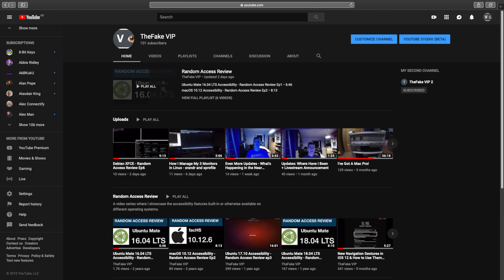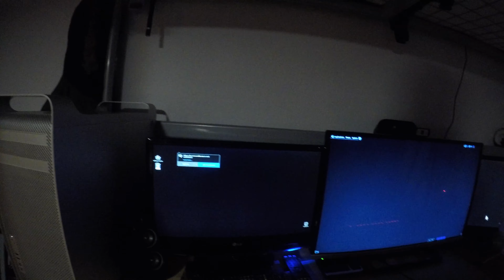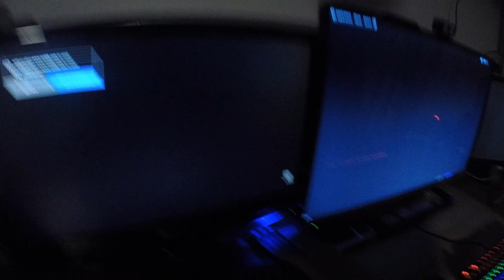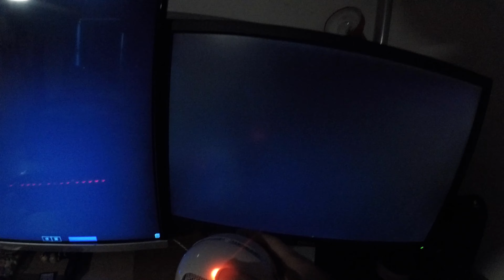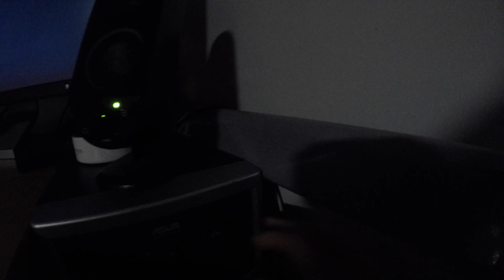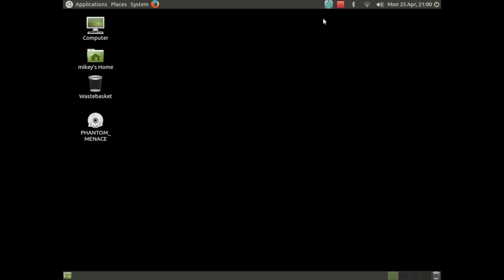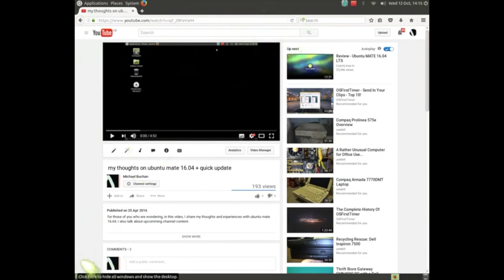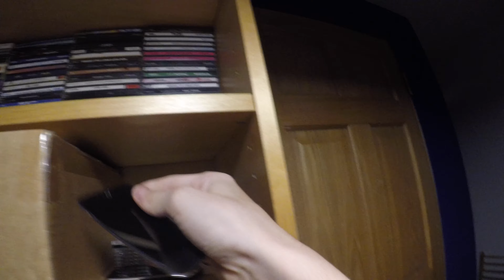Thank You So Much! 100 Subscribers + Setup Tour 2019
The was going to be posted on TheFake VIP2 but ... we've reached a massive milestone on this channel in the last couple of days and it's all thanks to you guys; and I can't thank you all enough for it! Look forward to much more of this content in the very near future and lets further build a lovely community.